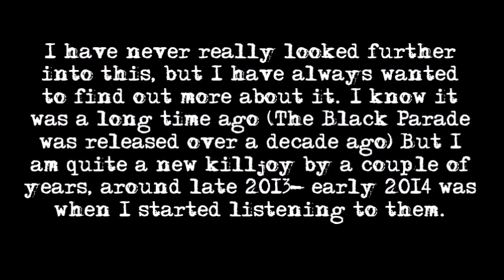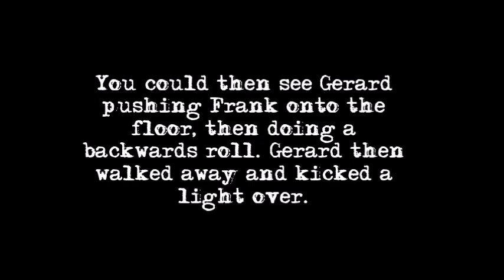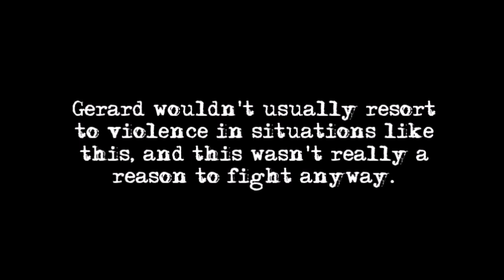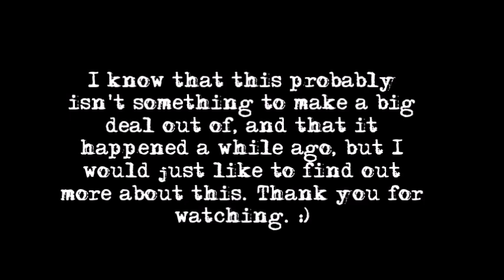The Frerard Fight - MCR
Frank stood on the speaker to give Gerard a hug, resulting in him accidentally knocking the mic over, meaning Gerard couldn't finish the song properly. This angered Gerard, meaning he resorted to violence, and kicking over a light.

If anyone knows why Gerard was so angry, could you maybe help and leave a comment? We can talk about this :)

I adore Gerard Way, he is truly an inspiration, and extremely talented. I just don't understand why he would do this, so me being a new fan of MCR (I really do wish that I started getting into them before the breakup) I just am really intrigued by this particular performance.

I never really upload formal videos like this one, so idk if I will end up cringing at this in like a week and deleting it, but we'll see.

Performed song: The Sharpest Lives
Song used in video: The Sharpest Lives
Album: The Black Parade